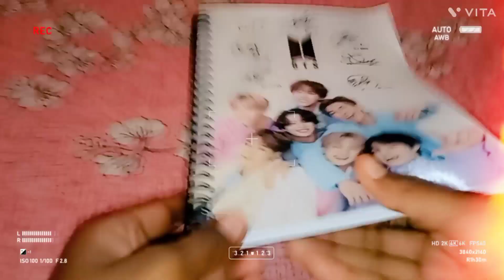My Birthday Gifts Unboxing Video. (Part-4)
My Birthday Gift Unboxing Video. (Part-4)

This gift shown in this video is given by my friend ananya.

So thank you so much ananya.